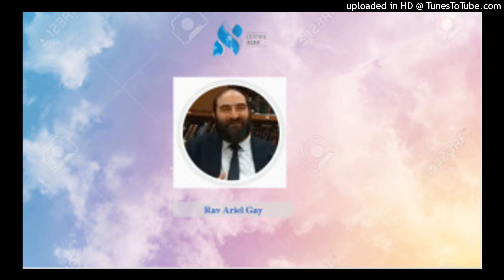Rav Gay - Bamidbar / Chavouot 5782